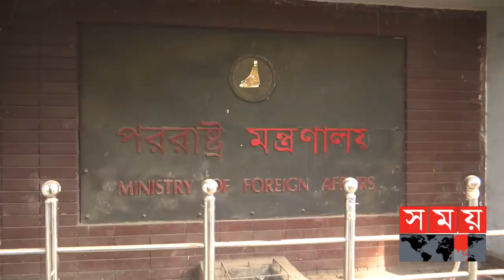বিএনপি চেয়ারপারসন বেগম জিয়াকে গৃহবন্দি বলায় বাংলাদেশের প্রতিবাদ' | Khaleda Zia | Somoy TV